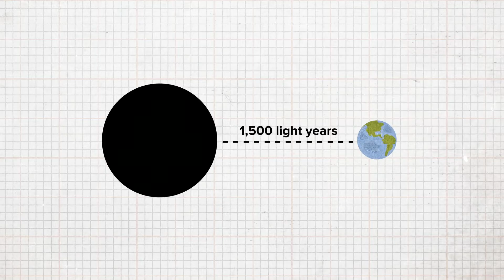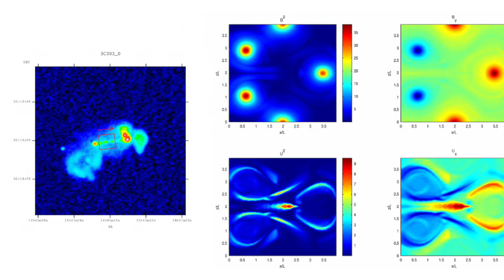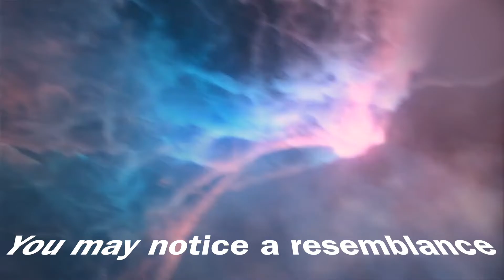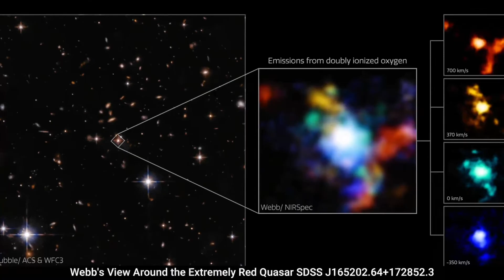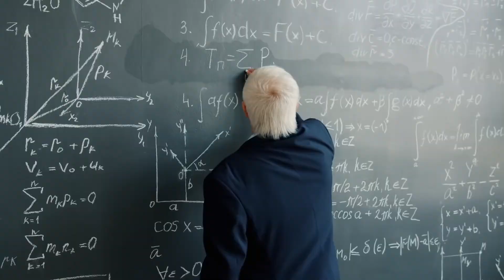10 WEIRD Space Discoveries ALMOST Too Weird to Be True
Space is a weird place. Today, we're looking at 10 Space Discoveries that are Almost too Weird to Be True.